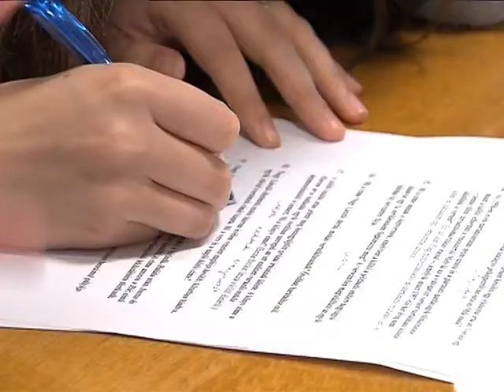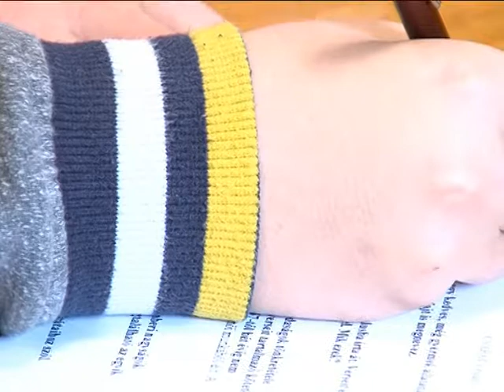Irodalmi vetélkedő Iszkázon Magazin 2015.05.18.